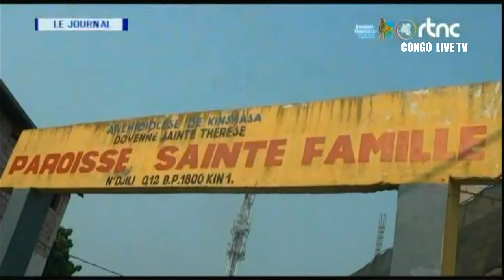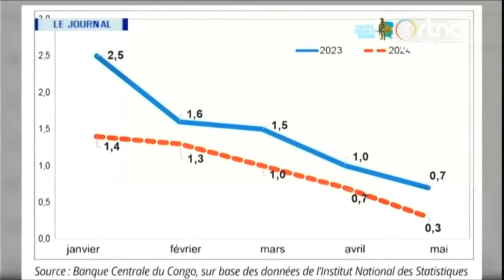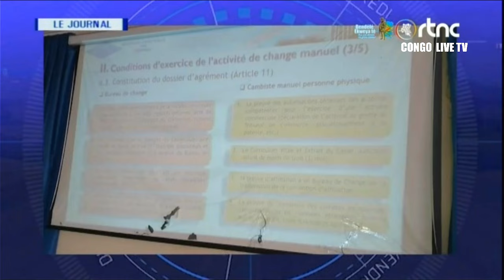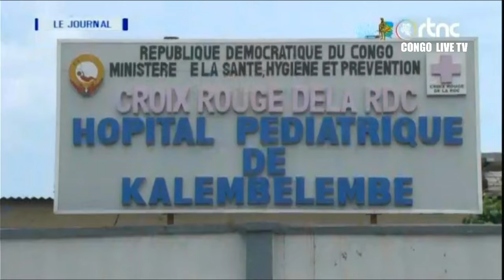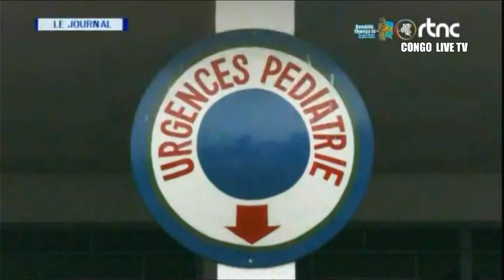🔴RDC : SUIVEZ LE GRAND JOURNAL DE CE DIMANCHE LE 02.06.2024 RTNC EDITION 20H00